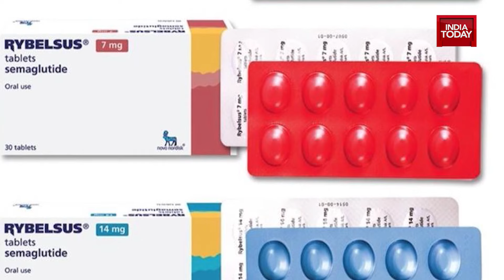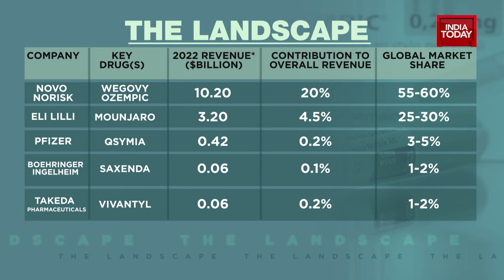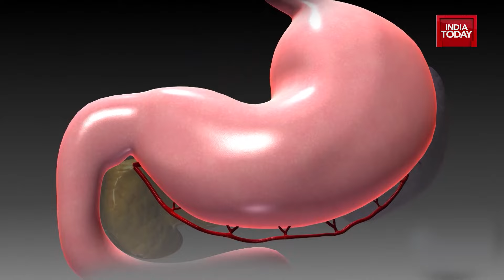Weight Loss Pills, Low Carb Diets, Fitness Apps, Market For Weight Loss Is Booming| Health 360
Exclusive: Bariatric Surgeon Anant Ambani's Doctor On Obesity | Health 360 | Sneha Mordani